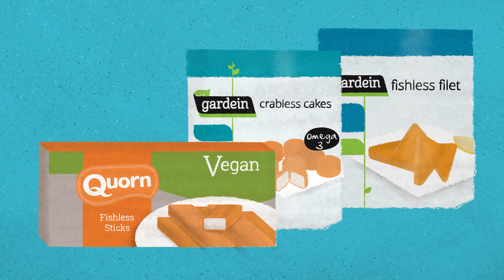3 Reasons Not to Eat Fish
Eating fish harms animals and pollutes the oceans. Find better options at BetterEating.com